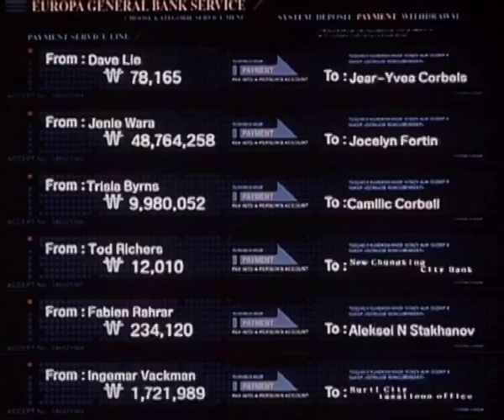What Planet is This? - Seatbelts (Cowboy Bebop OST)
This musical video was edited by me with Cowboy Bebop footage.

The clips were taken from the episodes listed below:

Session #02: Stray Dog Strut
Session #07: Heavy Metal Queen
Session #09: Jamming With Edward
Session #10: Ganymede Elegy
Session #14: Bohemian Rhapsody
Session #17: Mushroom Samba
Session #18: Speak Like a Child
Session #19: Wild Horses